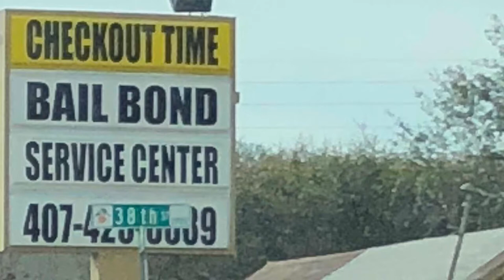Bonding Out of Jail is A Step, Not the Result. Off the Cuff with Orlando Attorney Jeff Lotter (2018)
Bonding out of jail is just the first step, meeting with an attorney about the case is the necessary second step.  You may not hire the attorney, but the consultation is going to give you added insight into the direction your case is going to go.

Finding an attorney that you’re confident with and that you trust can be intimidating.  If you’re in Florida and would like my insight - I’d love to help.

Law Office of Jeff Lotter, PLLC
200 E. Robinson Street
Suite 1140